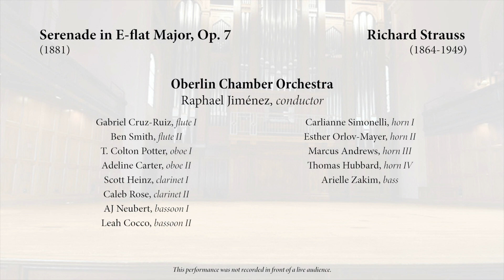Oberlin Conservatory Chamber Orchestra: Richard Strauss - Serenade in E-flat Major, Op. 7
Oberlin Conservatory Chamber Orchestra
Serenade in E-flat Major, Op. 7 (1881) by Richard Strauss
Date of broadcast: October 10, 2020

Personnel:
Gabriel Cruz-Ruiz, flute I
Ben Smith, flute II
T. Colton Potter, oboe I
Adeline Carter, oboe II
Scott Heinz, clarinet I
Caleb Rose, clarinet II
AJ Neubert, bassoon I
Leah Cocco, bassoon II
Carlianne Simonelli, horn I
Esther Orlov-Mayer, horn II
Marcus Andrews, horn III
Thomas Hubbard, horn IV
Arielle Zakim, bass

Jacob Strauss, videographer

Universal Edition A.G. Wien